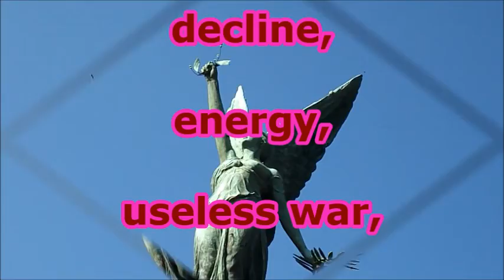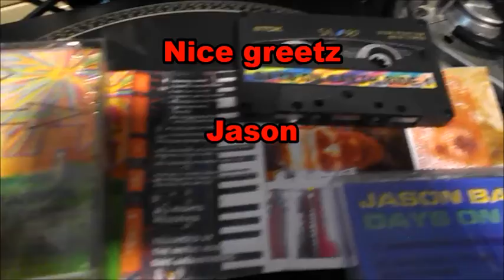JASON BASSON DAYS ON EARTH PROMO CLIP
After 8 years is here the promo clip for my new album "Days On Earth". It comes as a cd and a tape. And it contains 15 tracks in total.